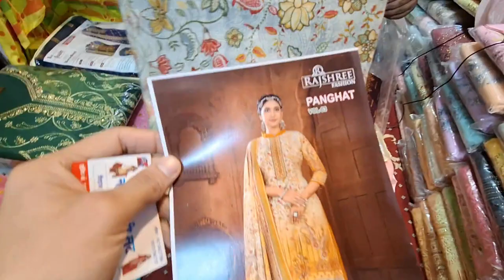इतना सस्ता दुकान जो की दे रहा है बहुत बढ़िया और सस्ता माल | Women's Cloths Store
Naeem Fancy Suit
Don't expect guarantees in the times of fashion.
Shop no. 257, Sabzi Mandi, Khanpur, New Delhi-110062

crop tops designs, crop tops with saree, crop tops for girls, crop tops cutting and stitching, crop tops haul, crop top lehenga

one minute saree, one minute saree with price, one minute saree in chandni chowk, ruffle saree, ruffle saree design, ruffle saree wearing, readymade saree, saree

indo western saree draping styles, indo western dress, indo western lehenga, indo western outfits, indo western dresses for women, drape style saree

sharara suit, sharara design, sharara cutting and stitching, sharara dress

garara style dress, garara style dress cutting, garara style dress cutting and stitching, garara suit, garara, garara designs, garara style dress images

Ball Gown Women Princess Wedding Bridal Dresses Off the Shoulder Gown Most Loved Wedding Gowns Elegant Spaghetti Straps Prom Dress,Long Prom Dresses,Cheap Prom Dresses, More beauty Elegant Spaghetti Straps Prom Dress,Long Prom… Pretty A Line Long Sleeves Tulle Two Piece High Neck Popular Custom Prom Dress, Party Dress, PD0320 Zibbet Dreamy pink off shoulder prom party dresses… Sky blue tulle long A-line sweet 16 prom dress, long V neck butterfly party dress Sweetheartgirls Sky blue tulle long A-line sweet 16 prom dress…